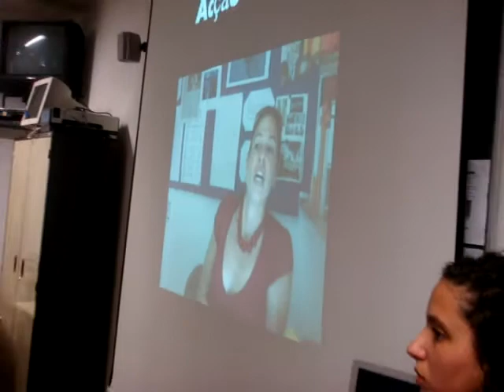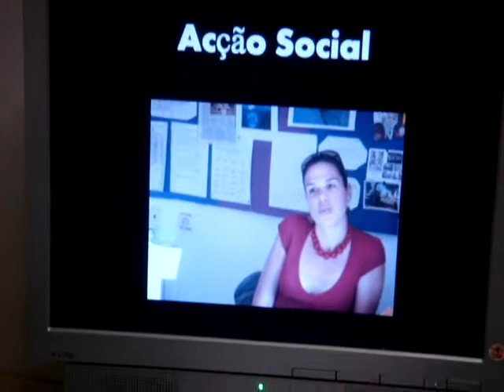Grupo "VAN" - Apresentação pública do trabalho de Área de Projecto, sob o tema "Retrato Social", no dia 2 de Junho de 2010, pelas 11:45 minutos, no Auditório do Pavilhão 4, da Escola Secundária de Seomara da Costa Primo, na Amadora.
A apresentação das VAN teve a participação do cineasta Rui Simões.